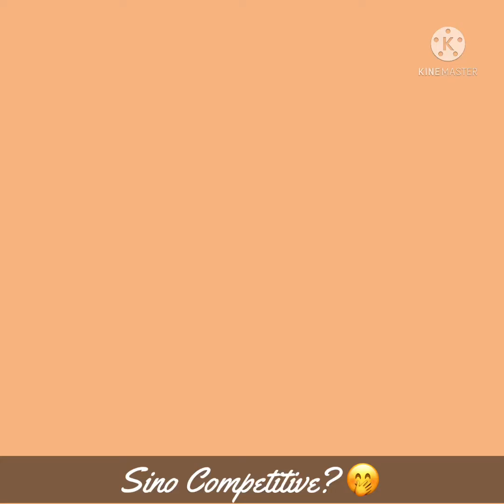Hello again, April 2022! 🤗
Second half of April’s memories 😍